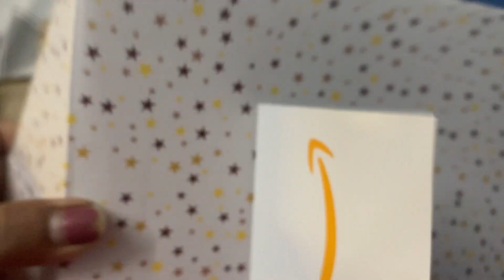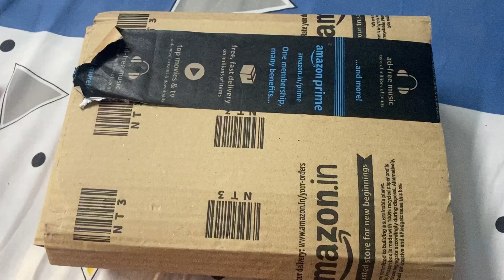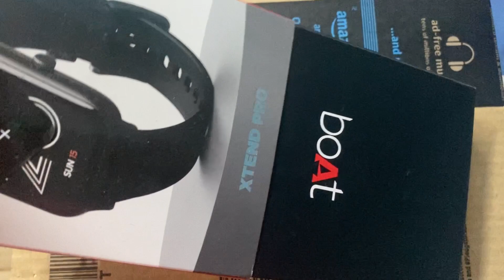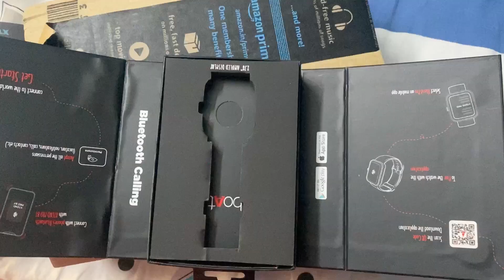Anniversary gift কি পেলাম